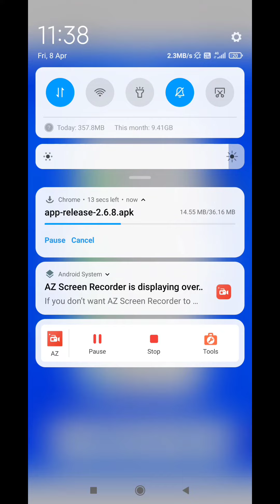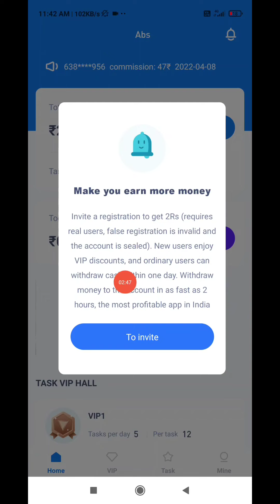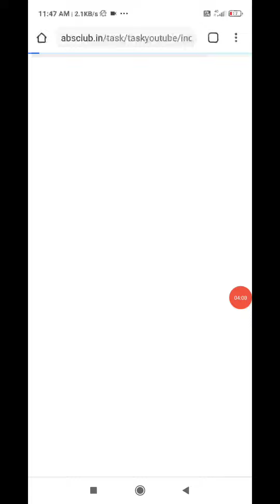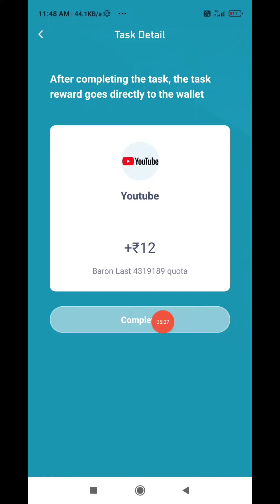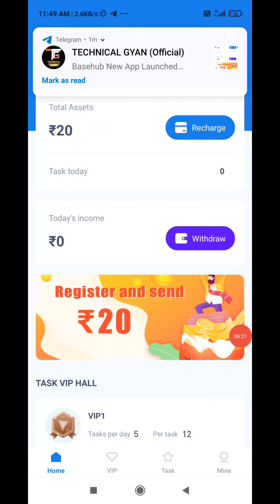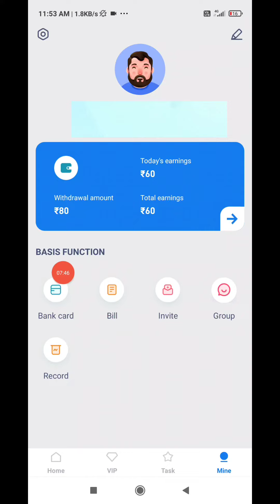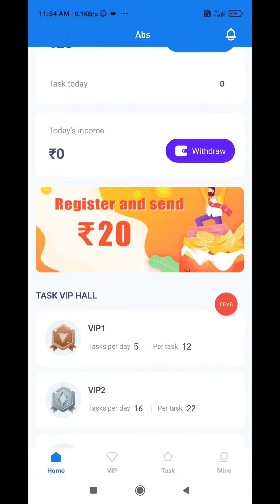🤑2022 BEST SELF EARNING APP | EARN DAILY FREE PAYTM CASH WITHOUT INVESTMENT || NEW EARNING APP TODAY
AbsClub App Real Or Fake | Today New Power Bank App | Best Earn App 2022 | AbsClub Earning App

✅ 🏆 App Link 👇Register

or Latest Information About This App JOIN

✅My Favourite Application Must Use 🥰

1.Fiewin If Anyone Recharge Only 100

(Search Results 👇✔️)

You Search Related:-
1) absclub app Paise kaise kamaye
2 ) absclub Earning app unlimited trick
3) absclub Earning app
4 ) absclub se paise kaise kamaye
5) absclub Earning App refer bypass trick
6) absclub Earning app refer trick
7) absclub Earning app refer script
8) absclub app payment proof
9) absclub app task bypass trick
10) absclub app me task complete kaise kare
11) absclub app me withdrawal kaise lagaye
12) abs Club App Mein Vip kase le
13) absclub recharge kaise kare
14) absclub app

abs Club Payment Proof,
abs Club App,
abs Club ka Baap,
abs Club app,

abs Club,
abs Club full plan,
abs Club full business plan,
abs Club App full details,
abs Club website,

go earn app payment proof
task app
dev task
go earn app